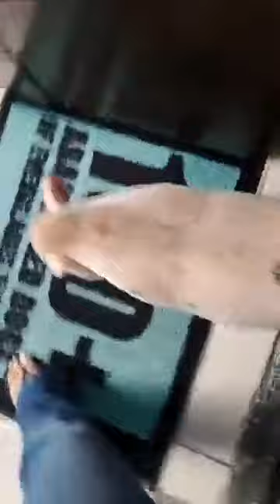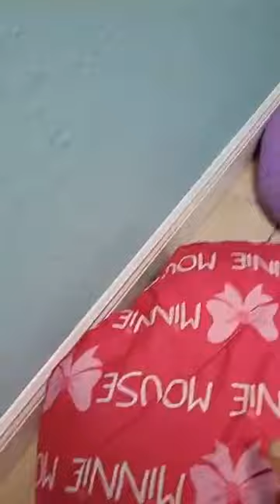Lots of Thursday Night updates 05.28.20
100 + ABANDONED DOGS OF EVERGLADES FLORIDA